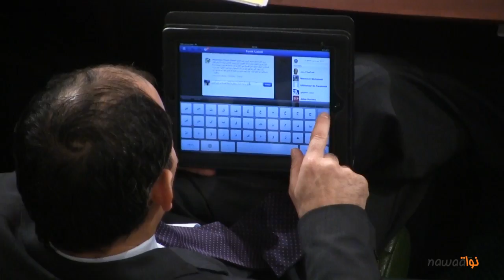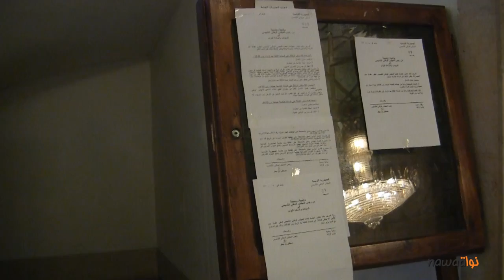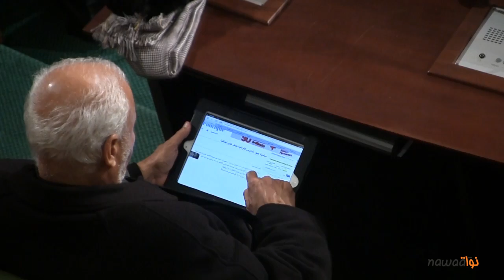المجلس التاسيسي : ضمير الثورة الغائب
تحدث عديد النواب مؤخرا عن عديد المشاكل التي تعترض عملهم جراء تعدد غيابات زملائهم النواب ,كما اثيرت نفس هذه النقطة في عديد وسائل الاعلام .

كنا في المجلس التاسيسي و حاولنا التعرف على الاسباب التي تقف وراء هذه الغيابات ,و الحلول المقترحة من طرف النواب انفسهم لاحتواء هذا المشكل .

كان لنا لقاء مع مجموعة من النواب و اليكم تفاعلهم مع هذا الموضوع :